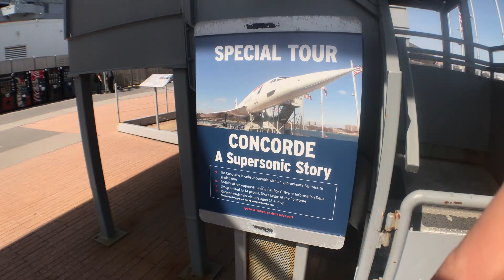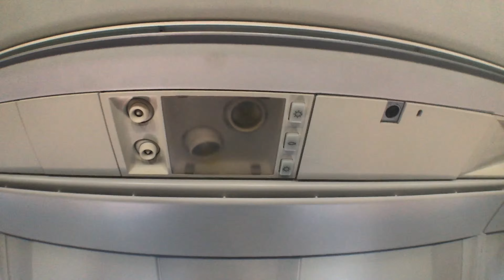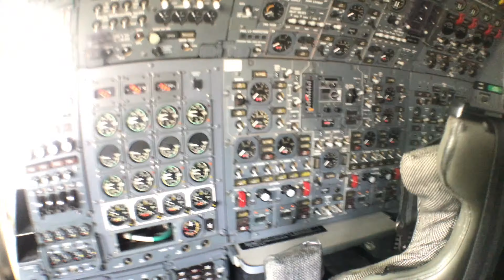British Airways Concorde Tour - 4K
Take a short tour of the British Airways Concorde. The Intrepid Sea, Air & Space Museum, New York